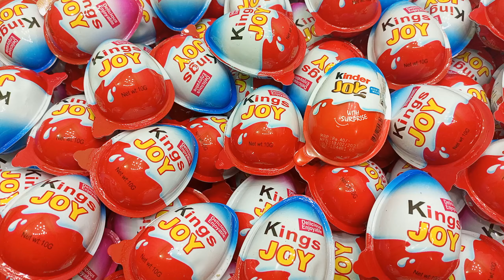Yummy Kinder Surprise Egg Toys Opening - A Lot Of Kinder Joy Chocolate ASMR